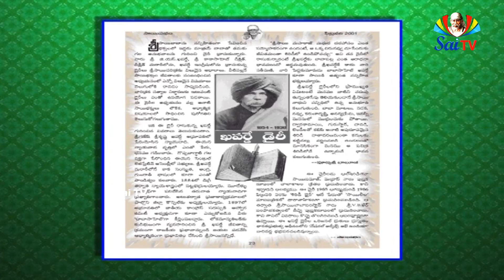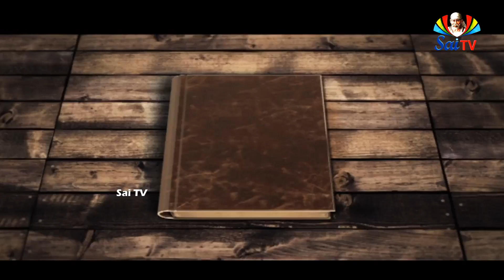SAI DIARY EPISODE ON 18th JAN 2020 II AVS SAIRAM II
SAI DIARY EPISODE ON 18th JAN 2020 II AVS SAIRAM II SAITV II